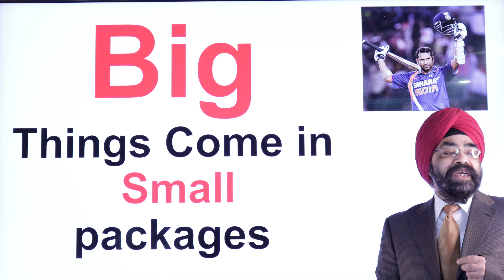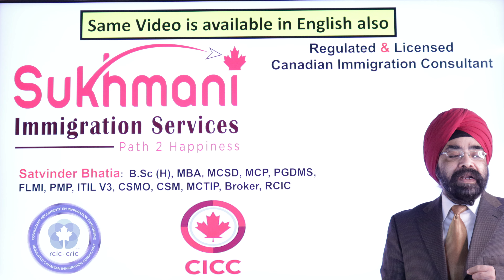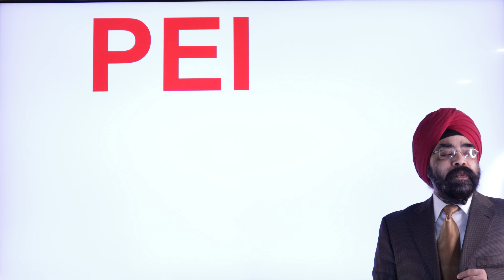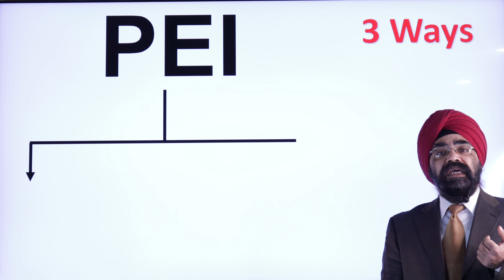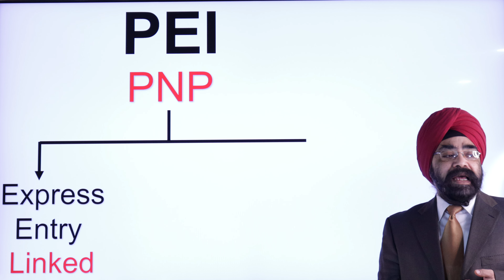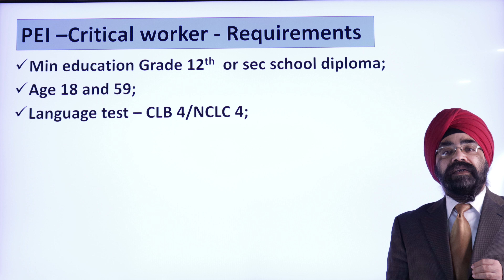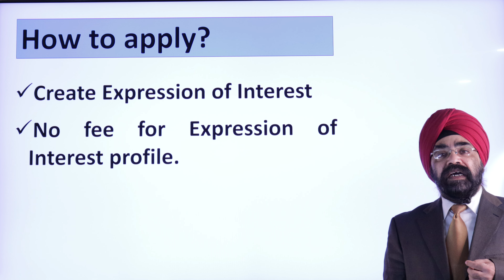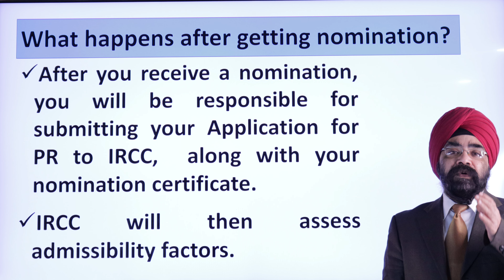Low IELTS Score, Grade 12, Age 18-59|| PNP PROGRAM || Punjabi Video|| Sukhmani Immigration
In this Punjabi Video, I am sharing about the Prince Edward Island Critical Worker Provincial Nominee Program I will discuss a detailed overview of the program along with its eligibility requirements, benefits of this program, how to apply, and MUCH MORE...